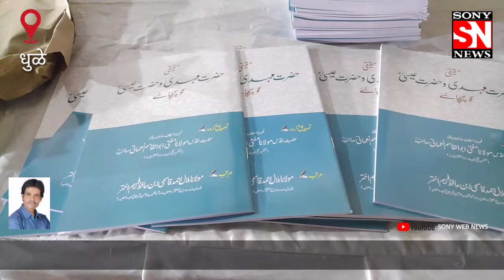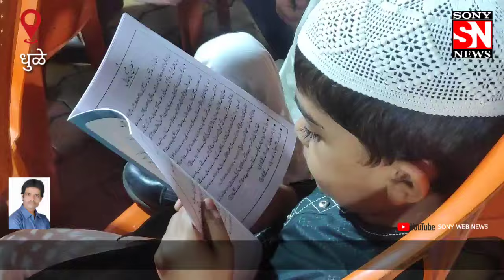धुले :मेहंदी और ईसा होने के झूठे दावे को बेनकाब करने वाली किताब "हकीकी हज़रत महदी और हज़रत ईसा को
धुले :मेहंदी और ईसा होने के झूठे दावे को बेनकाब करने वाली किताब "हकीकी हज़रत महदी और हज़रत ईसा को पहचानिए" का विमोचन समारोह.